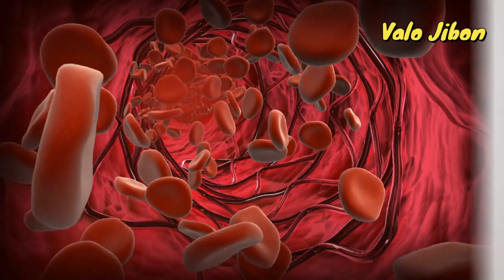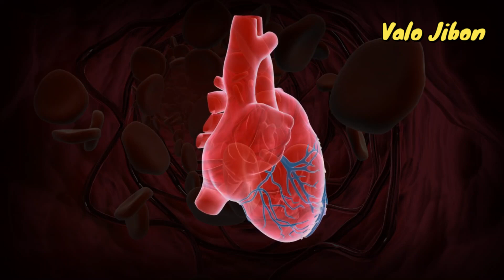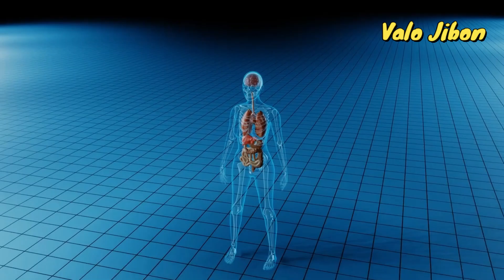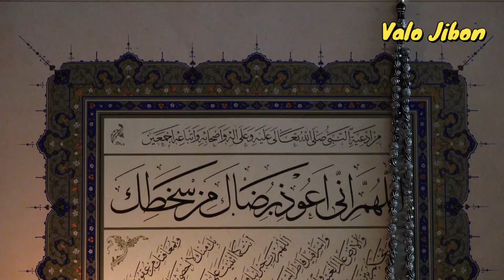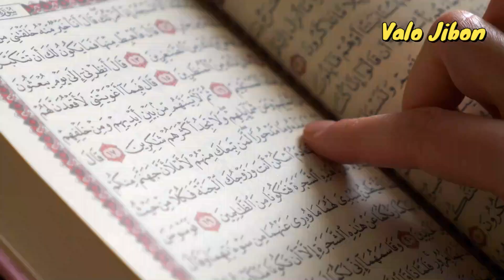রসুল সঃ বলেন - পিরিয়ড (হায়েজ) চলাকালীন যে কাজ ভুলেও করা জাবে না ।। Womens period ।। Valo Jibon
পিরিয়ড চলাকালীন সময়ে যে সমস্ত কাজ করতে নিষেধ করেছেন বিশ্ব নবী (সঃ ) সে বিষয় নিয়েই ভিডওিতে আলোচনা করা হয়েছে ।